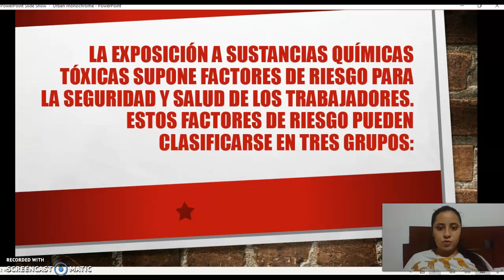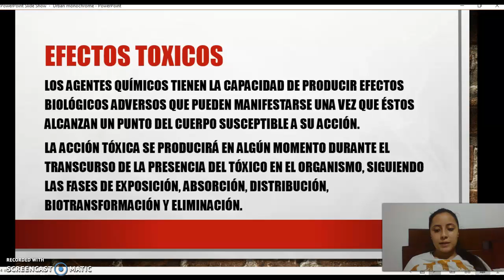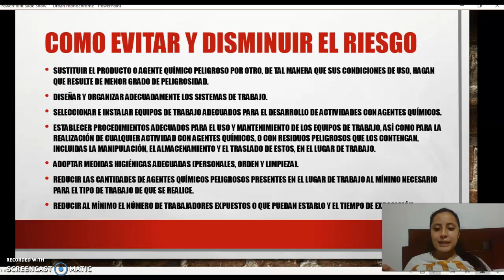CONTACTO CON SUSTANCIAS TOXICAS